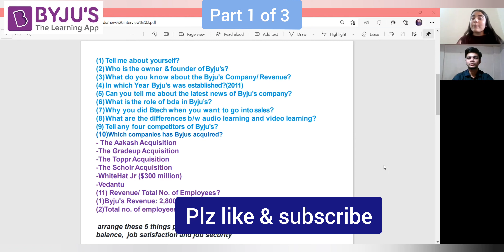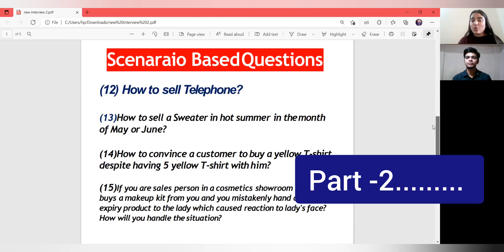Byju's bda interview questions and answers || Part 1 of 3 || Rachna Pandey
Hi Guys, In this video, we are discussing about how to crack BYJU'S BDA Interview. We covered all BYJU'S Bda interview questions. After Watching This Video, You'll Definitely Crack BYJU'S interview.

Prepare to excel in your interviews with us!🛩️

Special Thanks To Rachna Pandey!

We divided the video into three parts, this is the first part

we have covered these questions in this video

(2)Who is the owner & founder of Byju’s?
(3)What do you know about the Byju’s Company/ Revenue?
(4)In which Year Byju’s was established?(2011)
(5) Can you tell me about the latest news of Byju’s company?
(6)What is the role of bda in Byju’s?
(7)Why you did Btech when you want to go intosales?
(8)What are the differences b/w audio learning and video learning?
(9) Tell any four competitors of Byju’s?
(10)Which companies has Byjus acquired?
(11) Revenue/ Total No. of Employees?
(1)Byju's Revenue: 2,800 crores INR
(2)Total no. of employees- 3200+ (in 2019)

byju's sales interview questions and answers
byju's bda interview questions and answers in english
byju's final round interview bda
how to crack byju's interview
byju's zoom interview
byju's job review
about byju's company
byju's video interview
bda byju's interview questions
zoom interview
Byju's telephonic interview questions and answers
interview questions and answers for sales
interview questions and answers for sales for freshers
sales interview tips
sales interview prep